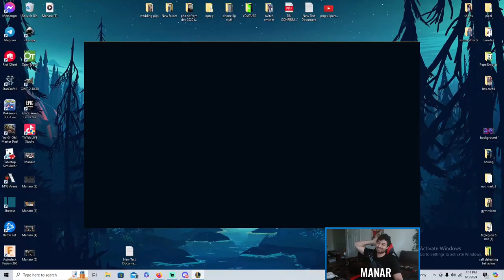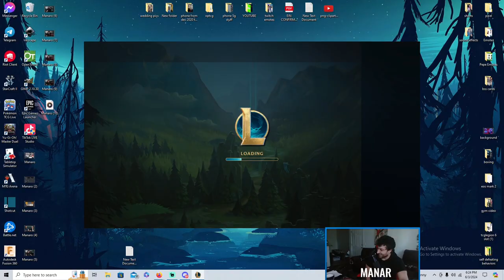ORIANNA IS THE ONLY CHAMPION YOU NEED IN BRONZE!!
orianna in bronze elo is so strong. every mid lane matchup is auto won and then your late game is amazing with fed laners

Looks like we are about to get out of bronze asap!!